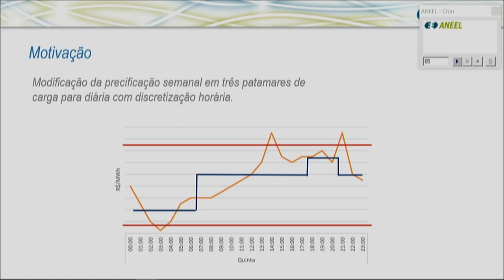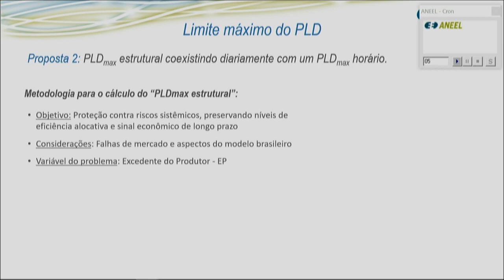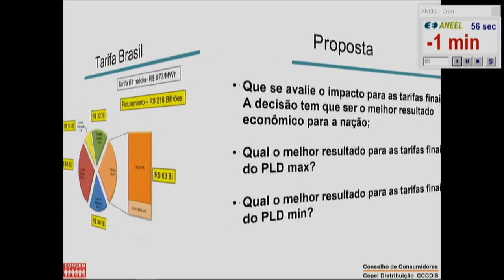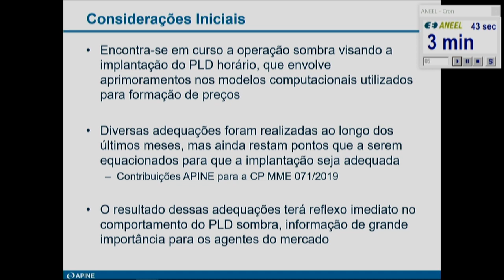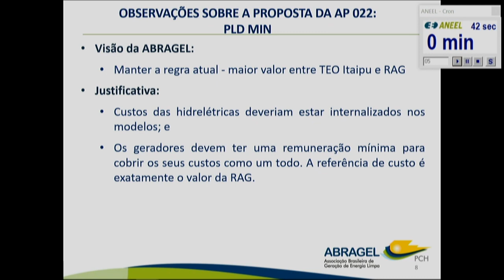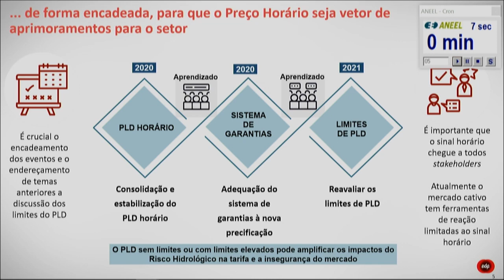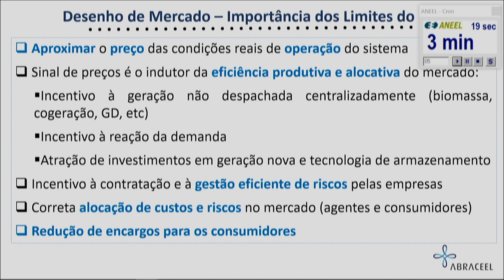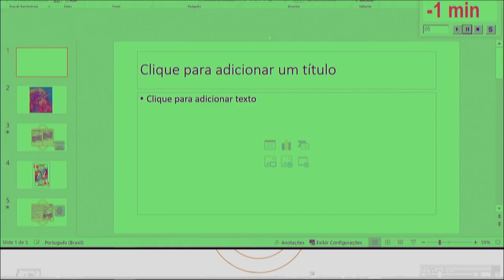Audiência Pública 22/2019 - Limites de PLD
Reunião Presencial da Audiência Pública ANEEL 022/2019, realizada em 19/06/2019, às 8h30, no auditório da sede da ANEEL, em Brasília/DF.